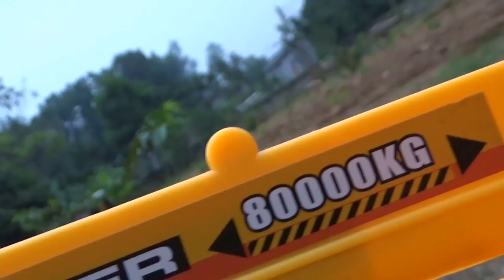Baby Studio - mother truck transport big crane | trucks toy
Baby Studio - mother truck transport big crane | trucks toy is an interesting video for kids, children. today, there are a mother truck-a big truck, huge truck, transporter truck- and a big crane. they are trucks toy. the mother truck take the crane and run on road. then, the crane goes down and run with high speed. do you want to drive heavy trucks, construction trucks, huge cranes, huge mother truck in future? now, we play these trucks together.